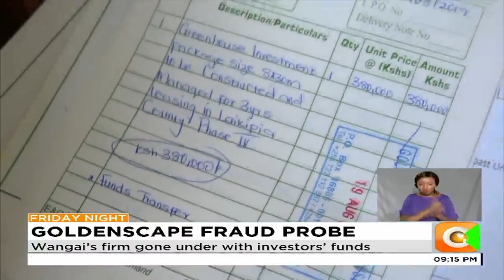Police launch manhunt for Goldenscape CEO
The directorate of criminal investigations has launched a manhunt for goldenscape greenhouses chief executive officer peter Wangai and other company officials.